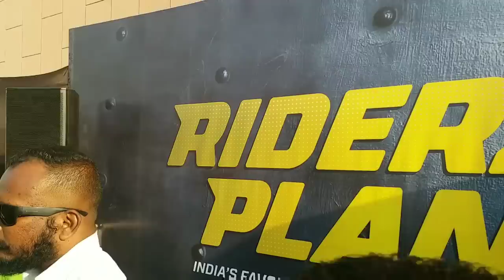Auto expo Delhi 2018